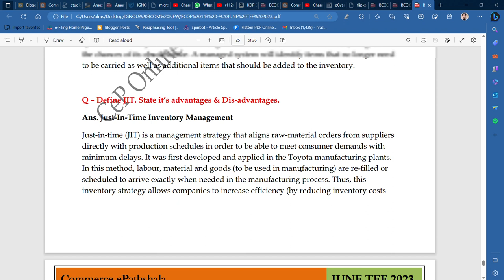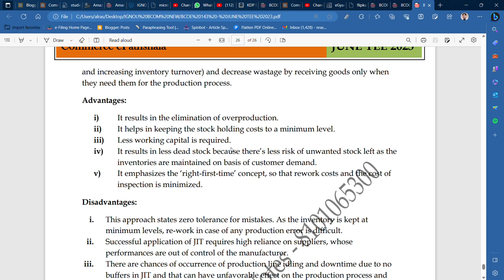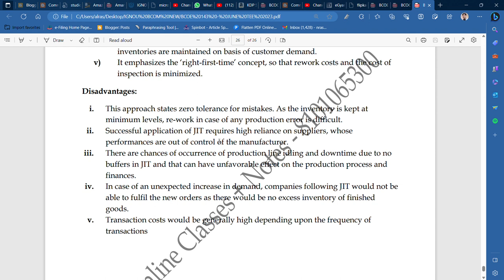IGNOU : BCOM : BCOE 143 : DEFINE JIT ? EXPLAIN IT'S ADVANTAGES & DISADVANTAGES.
Commerce ePathshala